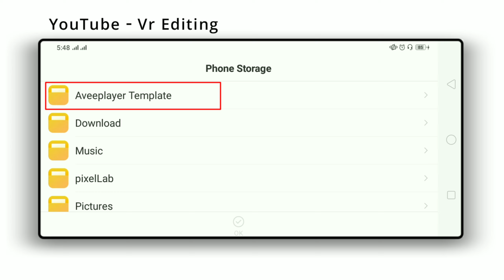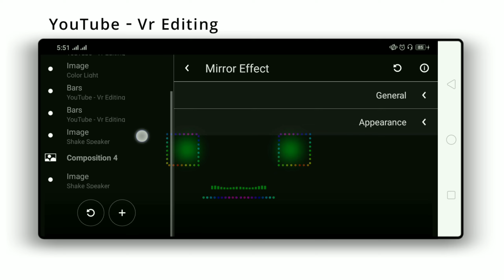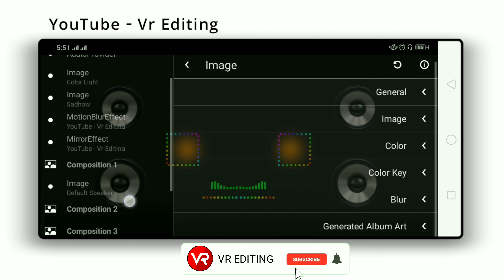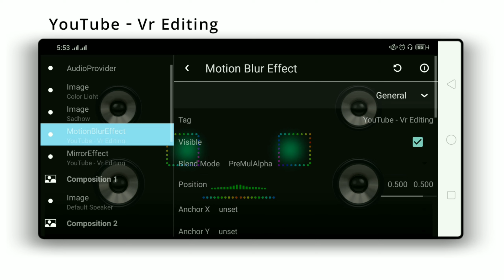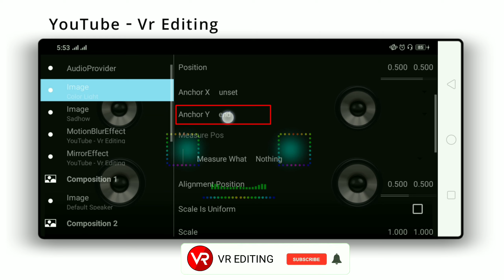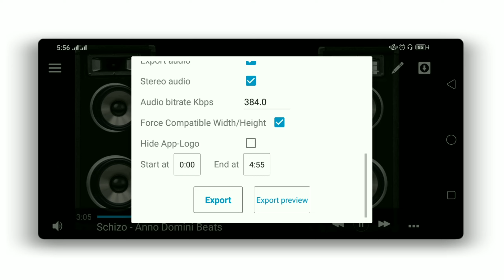Trending dj speaker avee player template